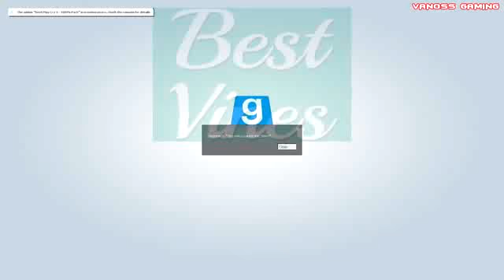163_Gmod Sandbox Funny Moments - Sonic 1v1, Mcdonalds, Baseball Bat Fun, Batman, Murder House!9